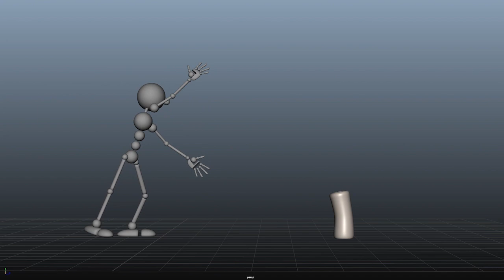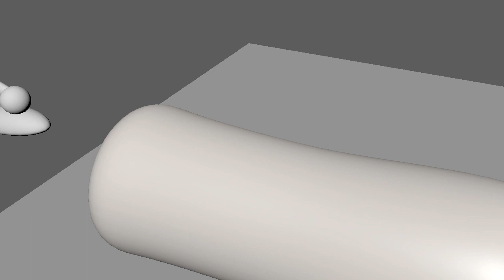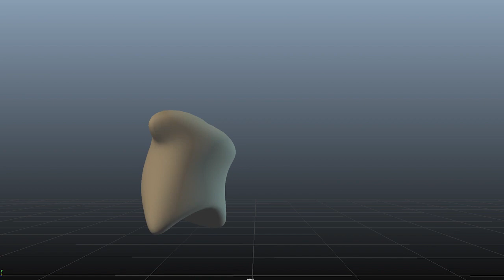DPA8080Spring2024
My intro Character Animation Class spring 2024 highlight reel.